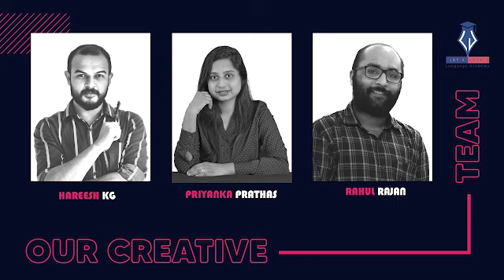We are launching our regular classes from November 1st 2021.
Intended to impart the best online experience for OET aspirants.